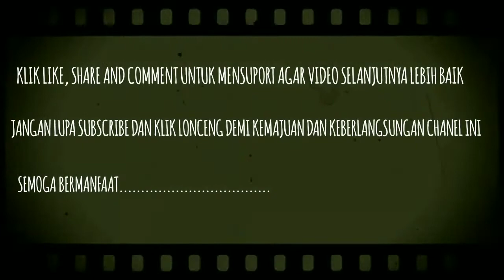Highlight Persebaya vs Bhayangkara FC | Gojek Liga1 2018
KAMU HARUS TAHU
Adalah channel pengetahuan dan hiburan yang berisi tentang pengetahuan, motivasi dan kegiatan sehari-hari saya.
Semoga dapat menambah wawasan dan saling berbagi pengetahuan untuk kemajuan bersama.

Bantu kami untuk membangun channel ini supaya lebih berkembang dengan memberi;
-Kritik membangun, saran, ide, masukan, informasi dan pengetahuan yang lebih luas.

Jika anda suka... Klik LIKE
Jika anda tidak suka...tekan tombol LIKE